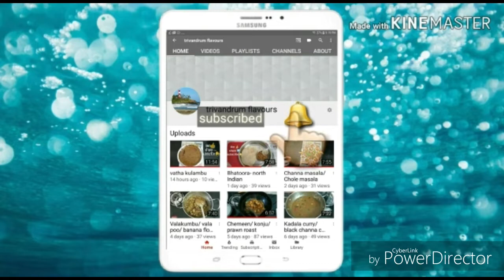Nankhatai/ cookies with microwave and without microwave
Sugar powder
Elachi
Melted butter
Baking powder
Basen
Maida
Cashew nuts